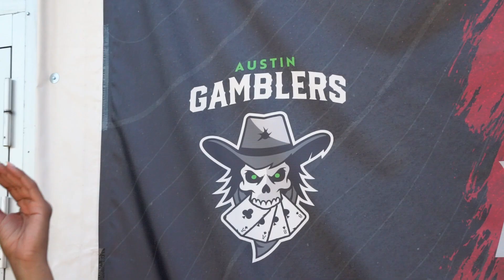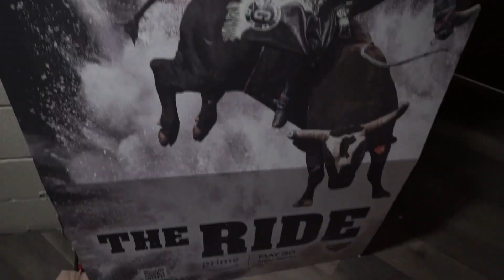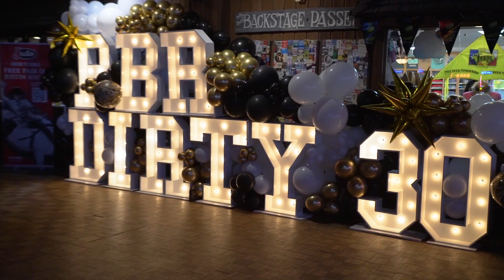How to Be A Bull Riding Superfan (from the PBR World Finals 2023)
Joe and Abra saddled up and headed to Fort Worth, Texas for the PBR World Finals. The problem: they don't know much about the sport.

Watch PBR in person at Gambler Days in Austin, TX on August 25-27!